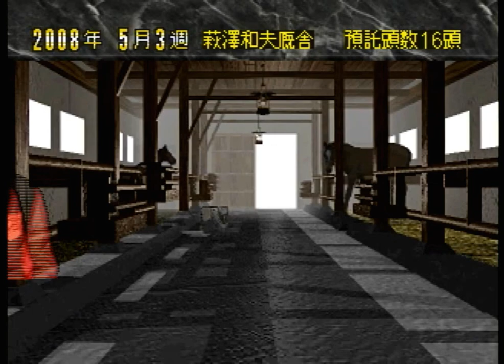Winning Post 2 プログラム'96 をプレイする 2008年 Part5